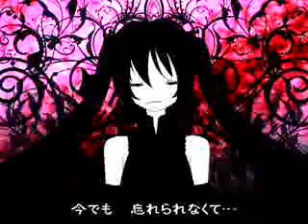【初音ミク】oFFENCe//Hatsune Miku oFFENCe (off vocal ver)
Okay, no one asked for this, but this song is very good, lovely yandere Miku piece in my opinion, and it needs more love, and my opinion counts!

ROMAJI:
utsuru kage no ushiro de mita kimi no hidarite ni nagare ta
kuroku hikaru akano sen ga ima demo wasure rarenakute ...

fusai deta hitomi mata muri nikoji hirake reba
meni utsuru subete mata boyakete mie rukara

fusai deta kuchi womata muri ni hirai tanara
hakidasu kotoba gamata boku wo kizutsu keruyo

sakebi tai kotoba tada atama no nakani dake
utsusa reru keshiki hora mita kunai zanzou

muishiki ni nigitta te ano hito to onaji ni
tsuki sashi ta omoi kiri anatagainaidake

hajimete no haru ...
mujaki ni warau kimi ni deatta

hajimete no natsu ...
daisuki na kimi no ude ni daka reta

hajimete no aki ...
( itsuma demo soba niiru ) to chikatta

hajimete no fuyu ...
yakusoku shitanoni ...

hanare teku kimi gatada bokuha zou rashikute
hanare teku kimi womou egao de miokure zu

daisuki na kimi hahora yakusoku mo wasure te
daisuki na kimi hamada kono heya no nakani ...

oi kakeru bokuha tada kimi wo biki tome taku
oi kakeru bokuha sou sono sakiga kowaku te ...

masshiro nakono sekai akaku soma tteite
boku no ude kimi gaita hitomi hirake tamamade ...

sankaime no natsu ...
waratte kurenakunari

sankaime no aki ...
daki shimete kure nakuna tta

sankaime no fuyu ...
kimi ha ( chigau dareka nomono ) ninari ...

yonkaime no haru ...
kimi wo ... kuro shita ...

shizuka wo shiru boku no karada ano tokino kimi to onaji youni
kimi no soba ni ike tanaraba mata daki shime te hoshii na ...

Music and lyrics are by the wonderful unnamed producer P (NAME YOURSELF MAN! YOU BE EPIC!)
The romaji...was made by me 8D yay